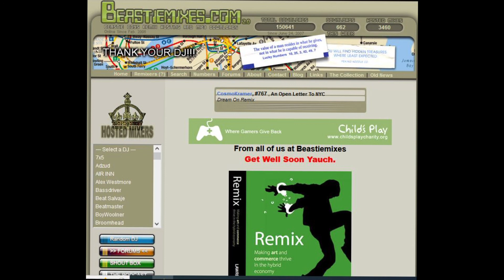Alive - ( 99 Remix ) by chromium05 - Beastiemixes.com Remixes